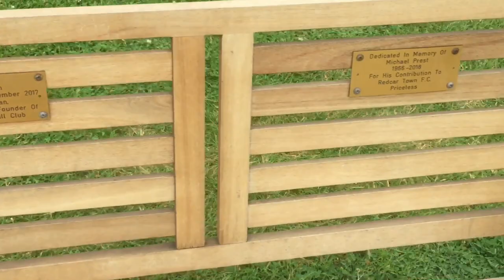4 GAMES IN 2 DAYS!!! MO MOWLAN MEMORIAL TROPHY DAY 1 VLOG!!!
Today is the start of 2 vlogs in 2 days as Marske United, Guisborough town, Redcar town and Redcar athletic all compete against each other in a pre season tournament organised by Redcar town In memory of Redcar’s main founder Mo Mowlam. Come and see how these teams got on. The final and 3rd place play off will be uploaded tomorrow night so keep an eye out for that and thanks for the continued support.